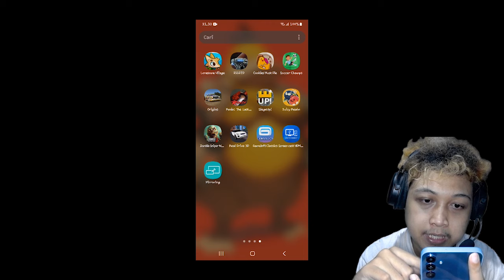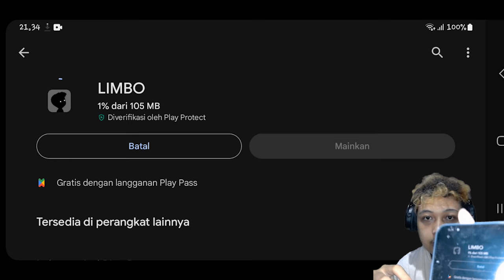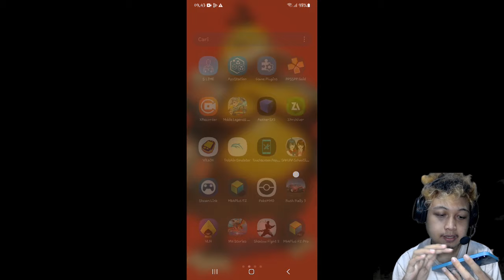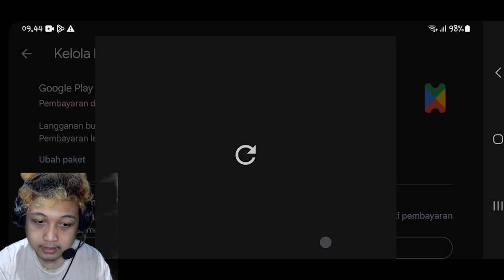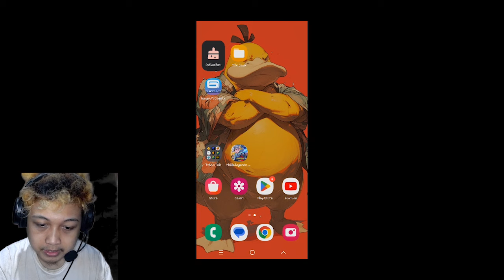Google Play Pass Habis Apa Gamenya Masih Bisa Dimainkan? Ini Jawabannya!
Google Play Pass adalah fitur baru yang dikembangkan oleh Playstore yang mana kita bisa memainkan game berbayar tanpa harus membelinya. Hanya sekali bayar perbulan 30 Ribu itu bisa memainkan banyak sekali game android premium. Kalau langganan habis, apakah bisa kita mainkan game-game yang sudah kita download kata @sussteve418 @Siskareza

Jika ada keluhan atau saran bisa komen ke saya langsung ya, demi keberlangsungan channel ini. Terimakasih